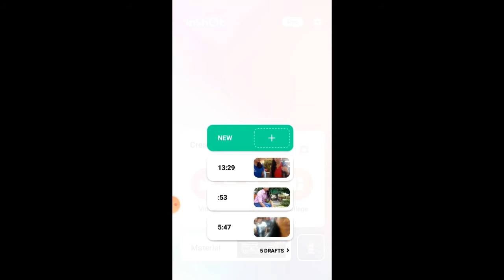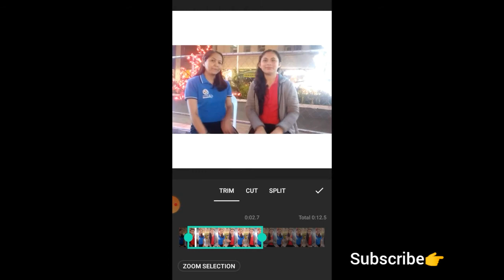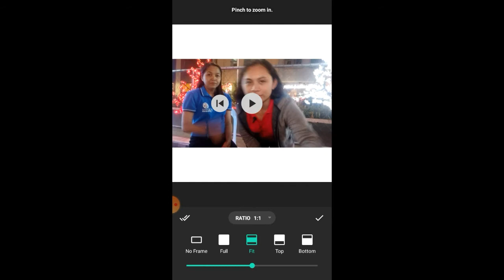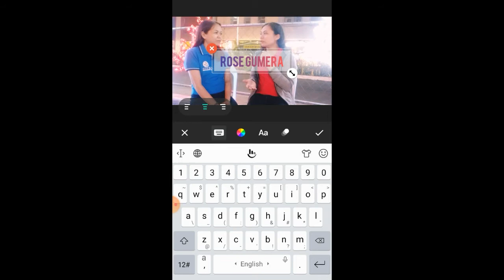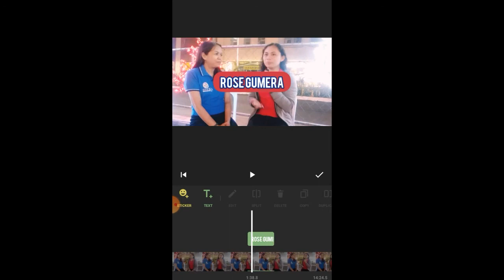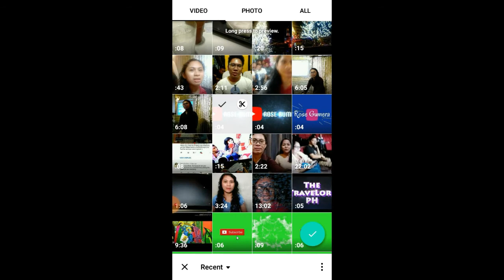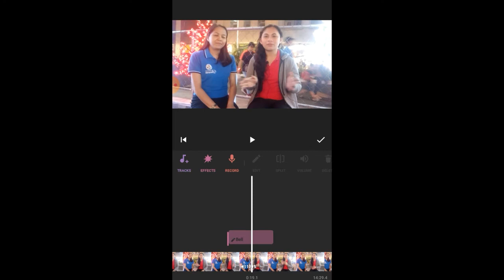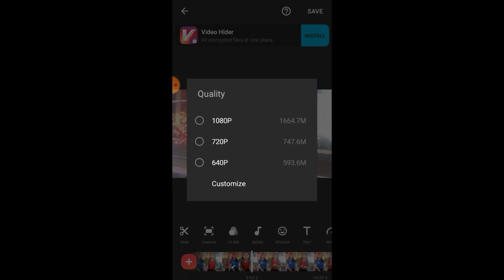INSHOT TUTORIAL: How To Use INSHOT Mobile App to Edit Videos for ANDROID (Tagalog 2020)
Hi, here are the 9 easy steps on how to edit videos on INSHOT (updated version) Thanks! See you there.

Learn how to use Inshot mobile app to edit your YouTube videos for free. In this video, I will show you the tools and features of this app and how you can use it in your video editing. I've been using INSHOT editor for years already that's why I highly recommend this for you. Do you want to learn how to get started on YouTube?

-Timestamp-
0:00 Introduction
0:38 Download the INSHOT mobile app
0:45 Open / Run the App
0:53 How to create NEW Project in INSHOT ?
1:00 How to IMPORT video clip?
1:55 How to TRIM, CUT and SPLIT video in INSHOT?
4:00 How to move the CLIP from start, middle to end and vice versa.
5:03 How to choose CANVAS or video ratio in INSHOT?
6:12 How to use FILTER in video?
7: 02 How to Add and Edit TEXT in INSHOT?
9:00 How to change Text FONT style?
9:33 How to Add STICKER in video through INSHOT?
10:08 How to adjust video SPEED using INSHOT?
10:49 How to CROP the video?
11:23 How to Add Clips in your timeframe?
11:56 How to Add Background Music and Sound Effect in INSHOT app?
13:06 How to Edit Music and Effect?
14:21 How to Adjust the volume?
14:39 How to ROTATE and FLIP the video?
15:25 How to EXPORT the video in INSHOT?
16:47 Question of the day: What is your favorite video editing app?
17:08 End